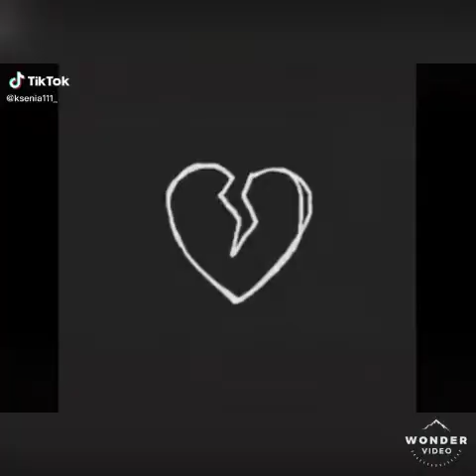LIL PEEP BEST MOMENTS , FANS _ PART.1///TIK TOK EDITS $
🦋Hey guys ...

🍉 instagram wallpaper : wallpapers_1999_bitch

🍉watermelon sugar 🧷 ⛓beamerboy ⛓🥀

🦋xoxo . Be yourself 🦋